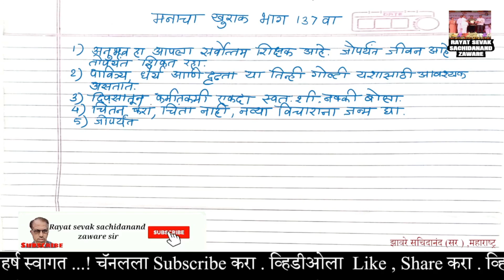स्वत:शी नक्की बोला | मनाचा खुराक भाग 137 |Suvichar marathi |Quotes |सुविचार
नमस्कार,
Rayat sevak sachidanand zaware या माझ्या you tube चॅनलला भेट दिल्याबद्दल मनापासून आपले आभार..!